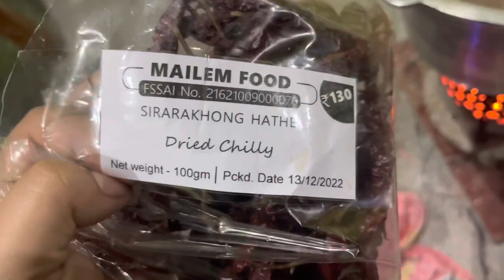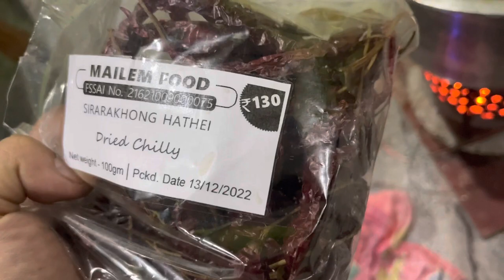SUNFLOWER 🌻 FARM | PORK THONGBA 🐷 | EI MANIPURI E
Water dispenser

Wifi extender

Baby book set